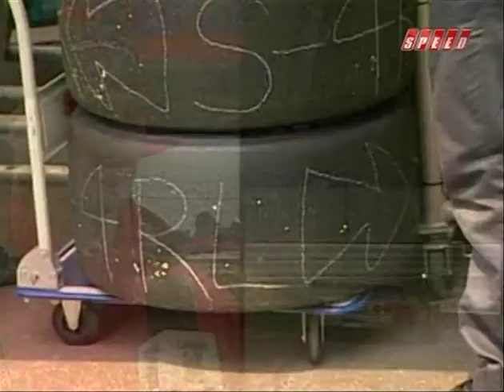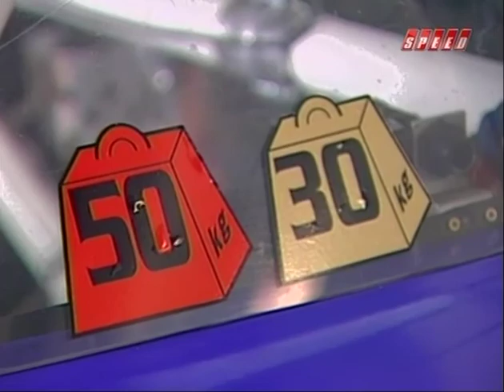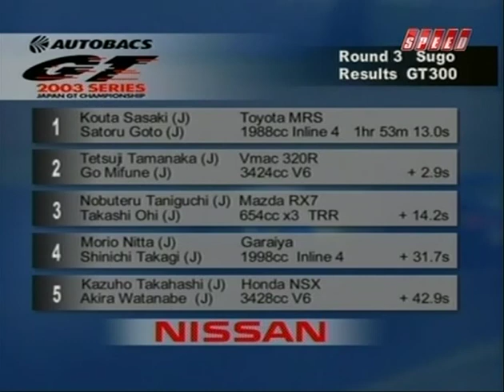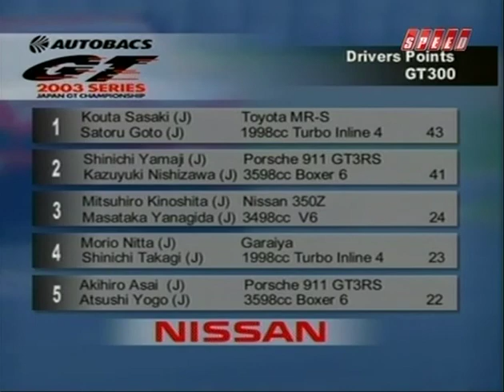Japan GT Championship 2003 Race 3 Highlights (w/ English commentary)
The All Japan GT Championship has long been a very competitive racing series and an import fan's wet dream with highly-modified GT-Rs taking on Supras and NSX's in tight wheel-to-wheel action on some of the world's best race tracks. Known as Super GT since 2005 it's been hard to catch the racing outside of Japan because of a lack of broadcasts especially with commentary other than the original Japanese. Although some of the more recent seasons have been released here on YouTube with English commentary that only started in 2015.

Back in 2002 and 2003 the Speed Channel televised highlight shows for all of the JGTC races of those seasons with English voiceover. Since that was such a rare occurrence I recorded the shows at the time and now I'm uploading the videos for other race fans to enjoy.

This is Race 3 of the 2003 season held at Sportsland Sugo.

Please check out my blog at 23GT.net if you're a fellow Nissan and/or JDM car fan!